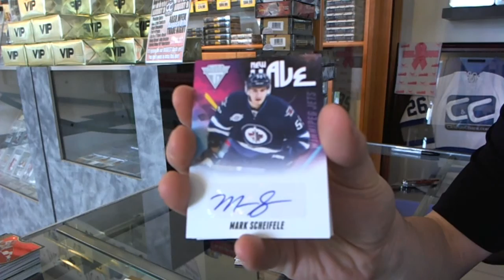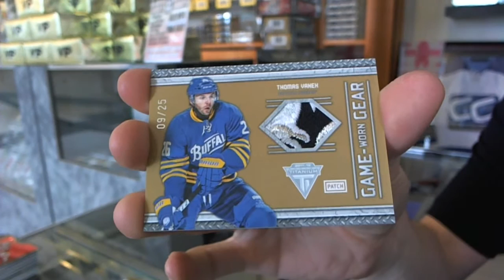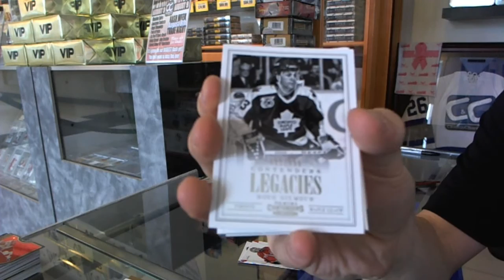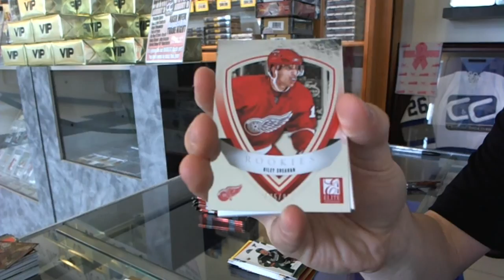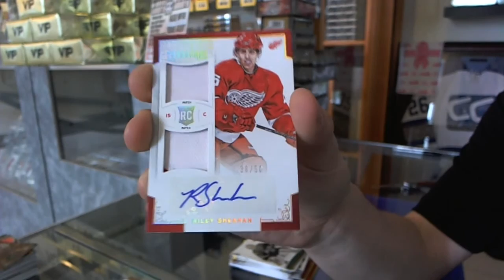12-13 Anthology & 11-12 Titanium Hockey 2 Box Break - C&C #5078